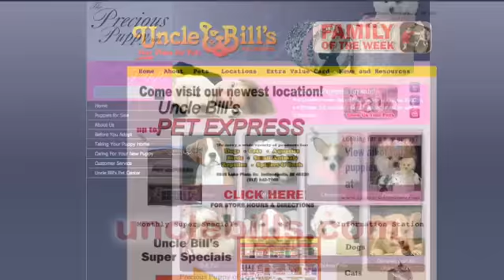Uncle Bill's March 2013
Shopping for your pet is an experience for the whole family at Uncle Bill's Pet Centers!